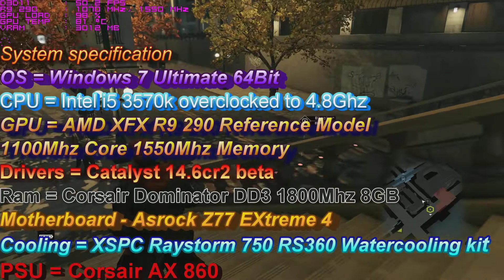Watch Dogs R9 290 Performance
Since this games release it has been plagued and with performance issues, even more so if your an AMD  graphics card user. The game doesn't look bad but it's below what we have all been expecting. once again pc gamers are getting held back by consoles. One thing I noticed with watch dogs on my R9 290 was that it plays very well until you get into a car and start driving then frames plummet from 50+ fps to 30- fps. The game also uses at times a staggering amount of Vram. I have seen in excess of 3.5GB at a resolution of 1920x1080, taking full advantage of the R9 290's large 4GB frame buffer.I loose around 4-5fps while recording but overall it's a decent gaming experience. I hope you  Enjoy the video